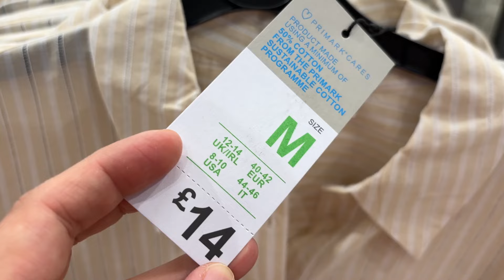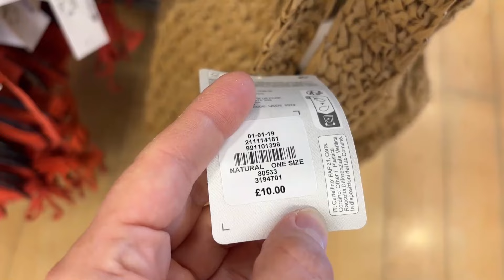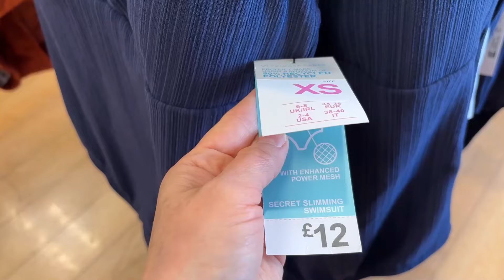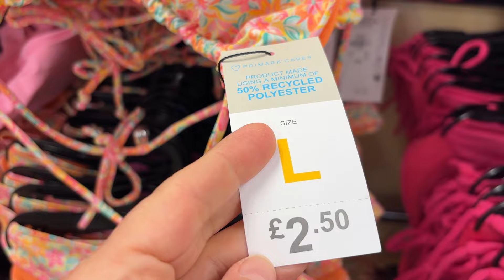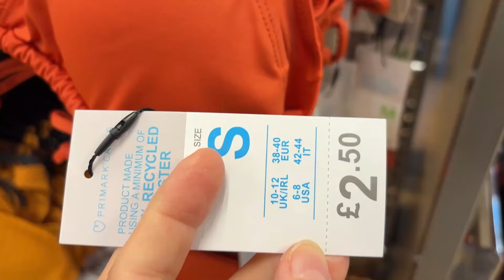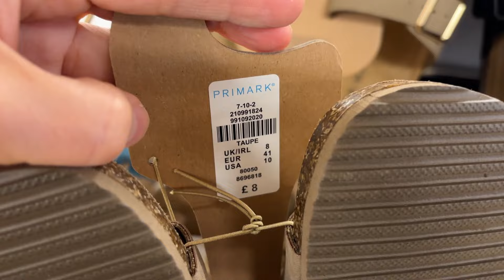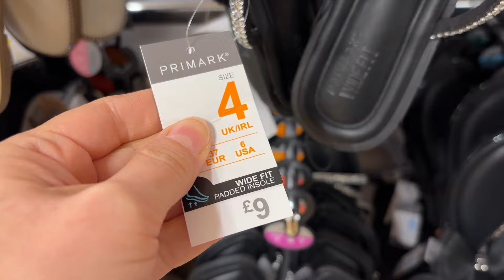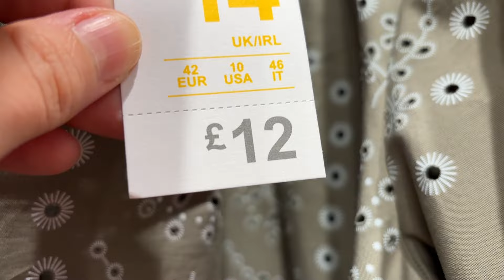PRIMARK NEW COLLECTION -end of July 2024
Primark women (@AGAWORLD )